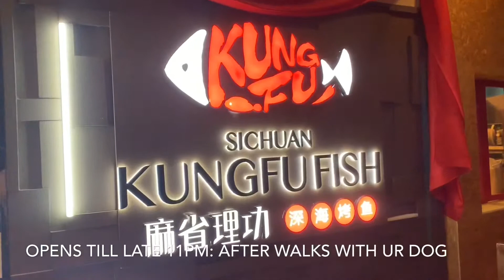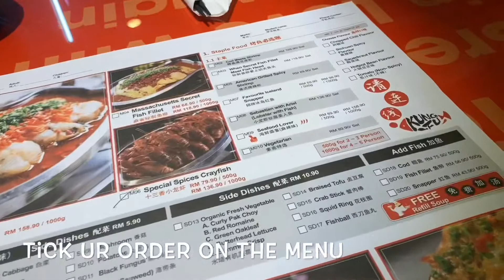Sichuan Kungfu Fish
Nice place to walk with ur doggie and dine with doggie at this China Chinese cuisine restaurant